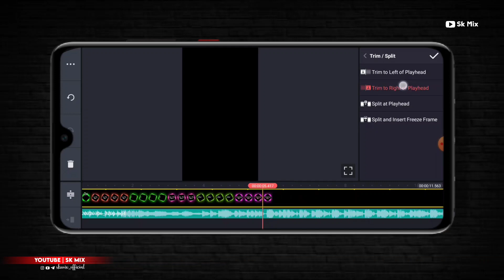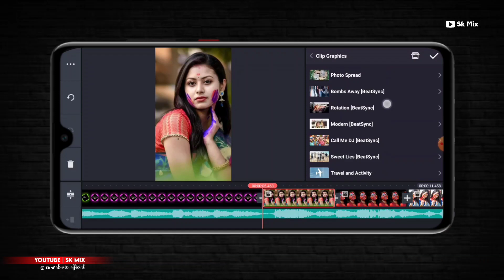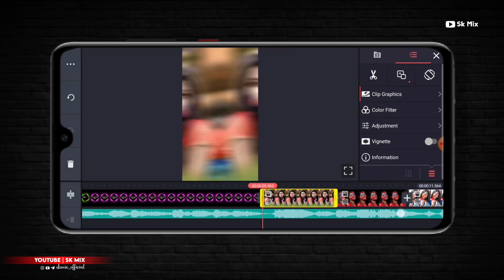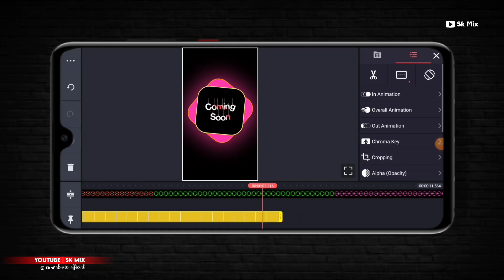holi status video kaise banaye | kinemaster se holi status kaise banaye | Holi Special Video editing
kinemaster se holi status kaise banaye | Holi Special Video editing | holi status video kaise banaye

Namaskar dosto ajj ki is video me maine app sabko yeh bataya hai ki app  holi special status video kaise bana sakte ho se ummeed hai appko yeh video bahut pasand ayega.

Your queries ⤵️⤵️